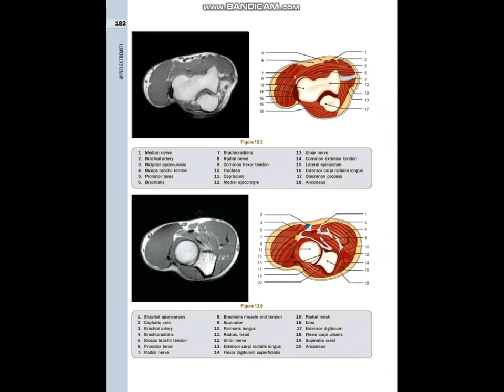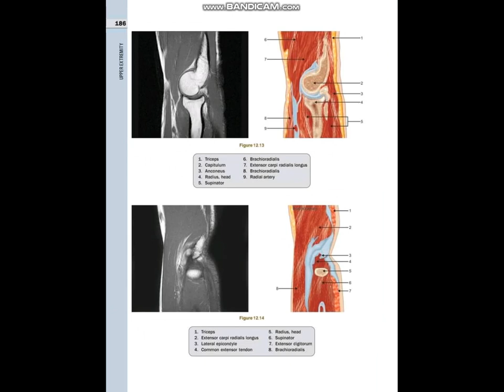Cross sectional Anatomy of Elbow